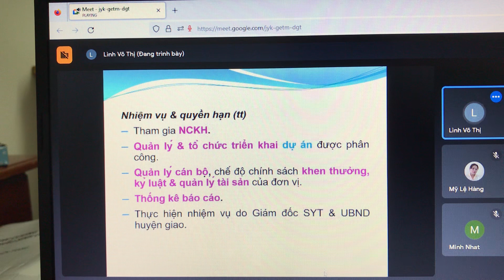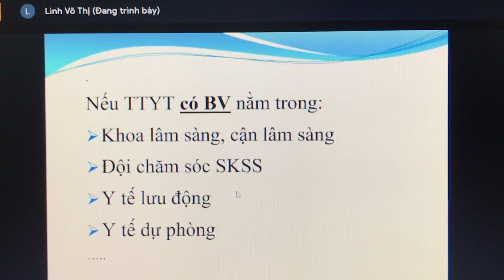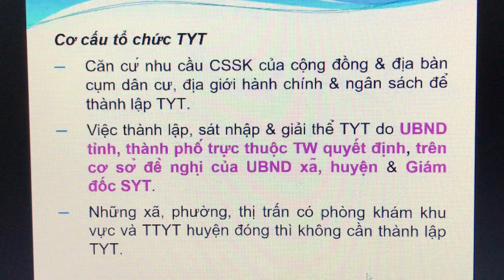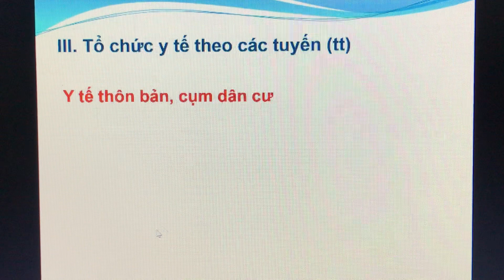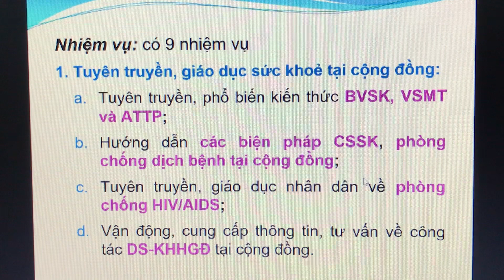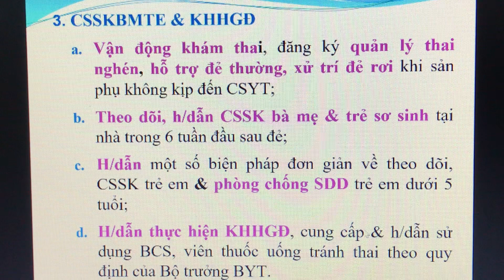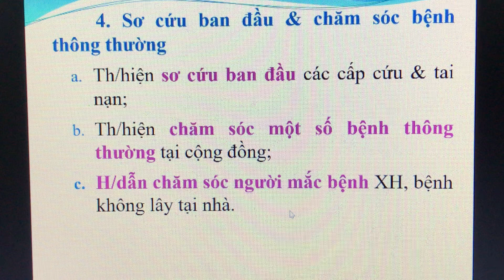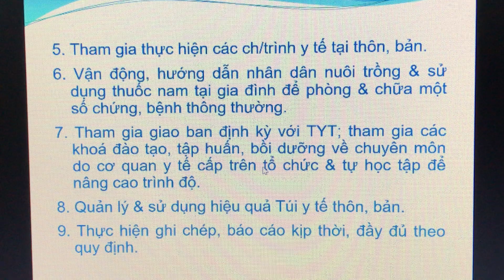Hệ thống tổ chức ngành y tế -P.5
Đây là kênh để lưu chương trình học của mình, để mình xem và học. Vì vậy, nếu quý vị có vào xem thì xin hoan hỷ , nếu file có chất lượng kém mong các anh chị chỉ dạy mình cách chỉnh sửa và khắc phục để các clip sau được hoàn thiện hơn.Thân mến! 🙏🙏🙏